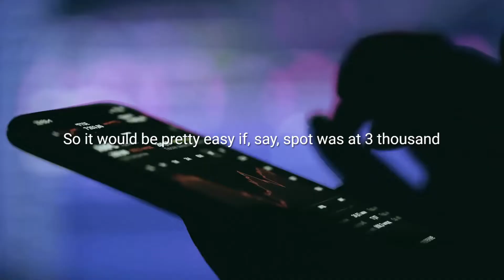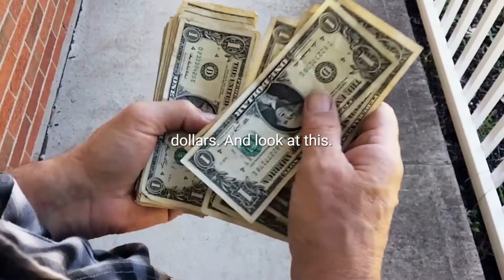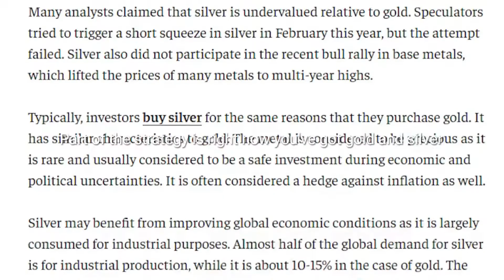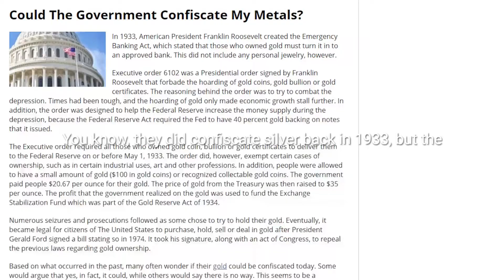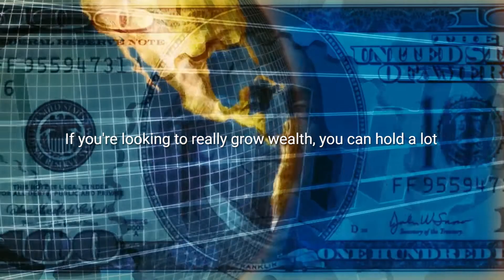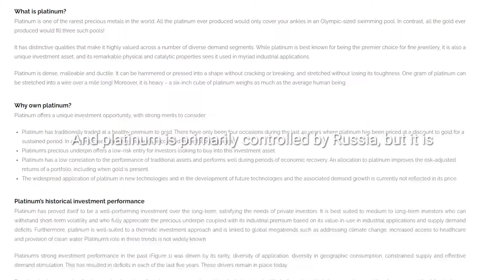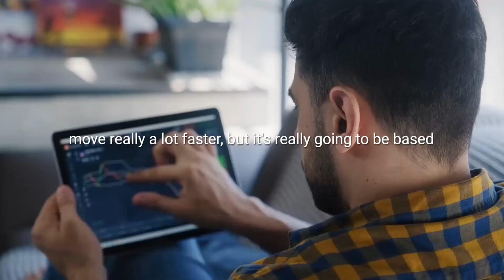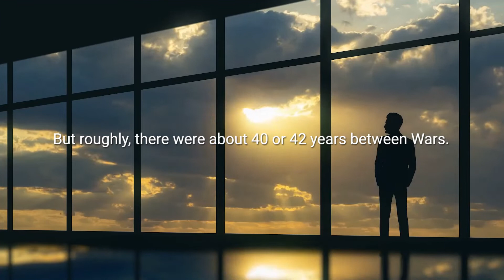There Will Be No Time For You To See It Once It Is Too Late!! - Lynette Zang | Market Forecast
The legendary Lynette Zang discusses how to plan to protect yourself from inflation, hyperinflation, and a currency reset. Timing is important. By the time you "see it," it'll be too late.